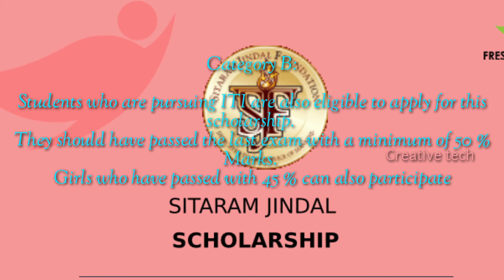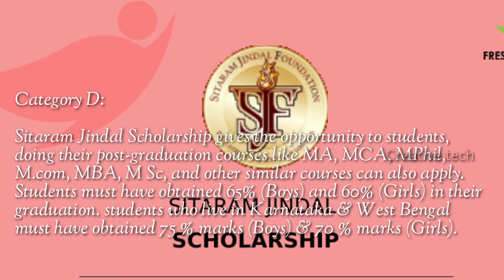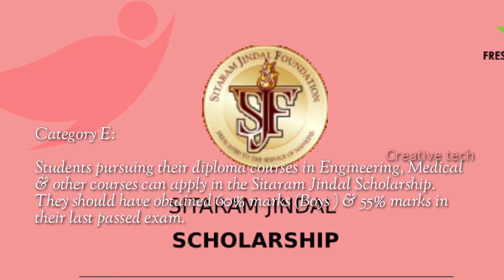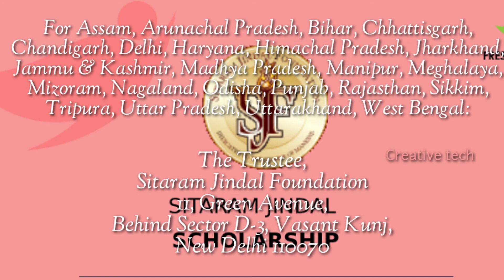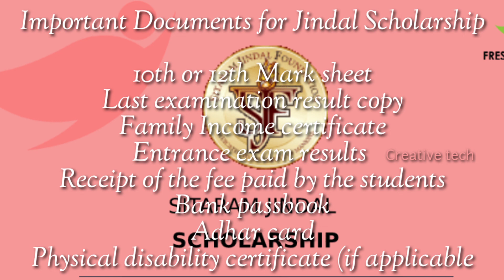Sitaram Jindal foundation scholarship 20-2021